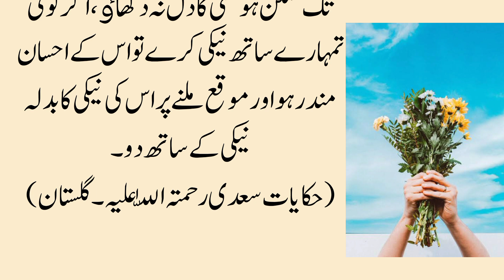Urdu Motivational Story with Moral Lesson / Sheikh Saadi ka Waqia / Ibshamtv